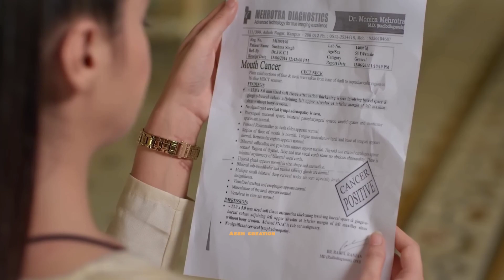Judai Judai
Rab Na Kare Ke Yeh Zindagi Song Detail

Song : Rab Na Kare Ke Yeh Zindagi
Album : Vaada Raha... I Promise (2009)

Singer : Babbu Mann
Musician : Monty Sharma, Tochi Raina, Sharib, Babbu Mann
Lyricist : Babbu Mann

Har Saans Meri Naam Tere
Rab Mujhko Kaza De

love story
rab na kare
ke ye zindagi
kabhi kisi ko
daga de
kisi ko rulaye na dil ki lagi .
sad hindi song
new songs latest 2019 hits
emotional songs
hit sad song
babbu mann
love sad song
killer version
romantic killer "